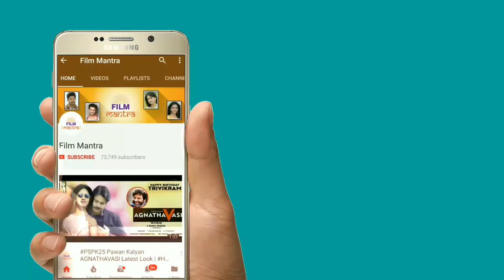మహేష్,ఎన్టీఆర్ వల్ల కాలేదు పవన్ కళ్యాణ్ సాధించాడు ఏంటో తెలిసా? | Pawan Kalyan | Jr NTR | Mahesh Babu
మహేష్,ఎన్టీఆర్ వల్ల కాలేదు పవన్ కళ్యాణ్ సాధించాడు ఏంటో తెలిసా? Here Are The Complete Details About Pawan Kalyan Agnyaathavaasi Movie Box Office collectionsBeats Jr NTR And Mahesh Babu Movie Collections In This Video. PSPK25 Movie ft. Pawan Kalyan, Anu Emmanuel, Keerthy Suresh and Aadhi Pinisetty. Directed by Trivikram Srinivas. Music Composed By Anirudh Ravichander.